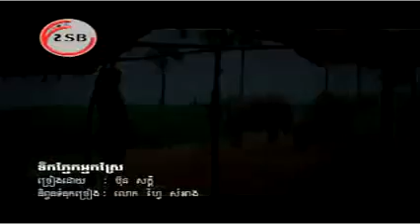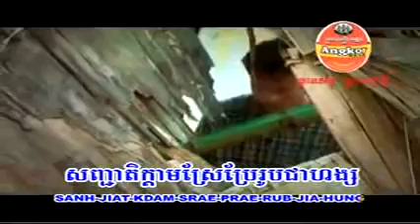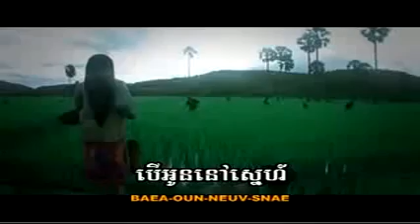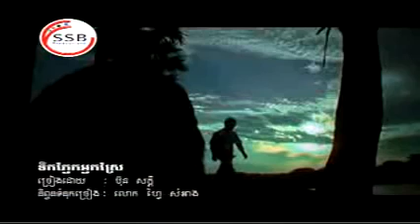ទឹកភ្នែកអ្នកស្រែ ប៊ុន សក្តិ karaoke for sing